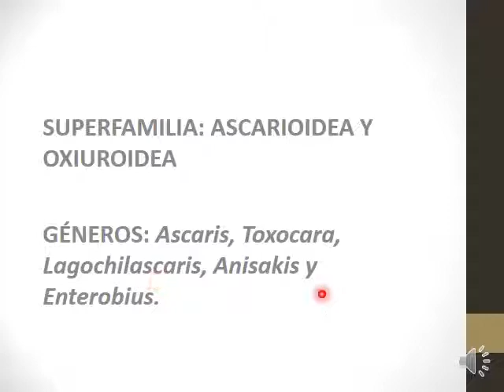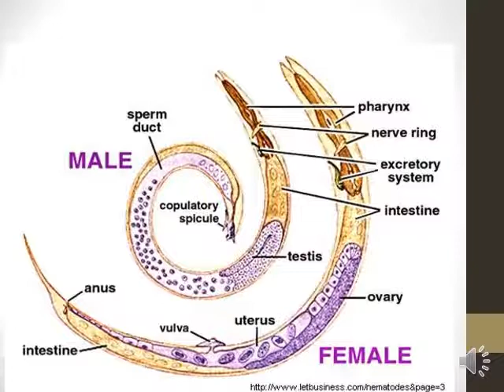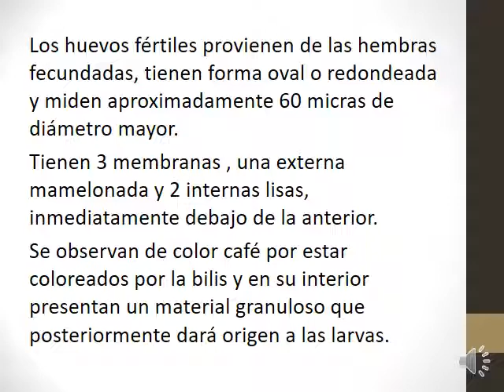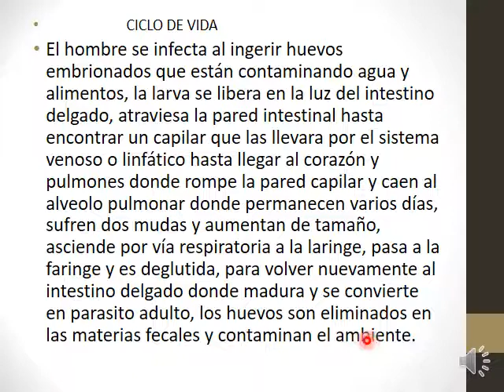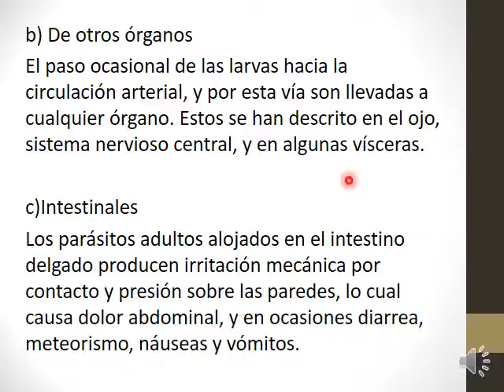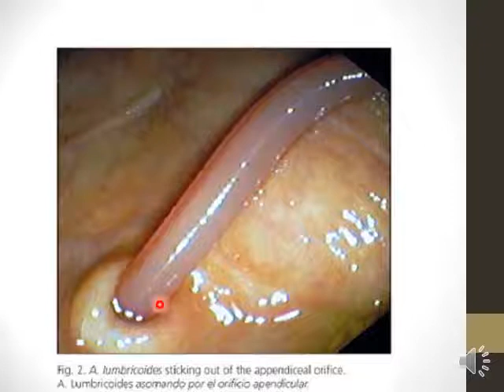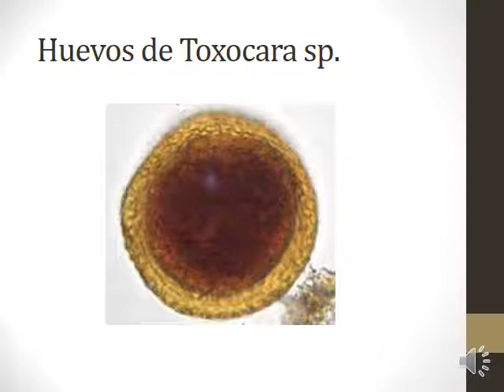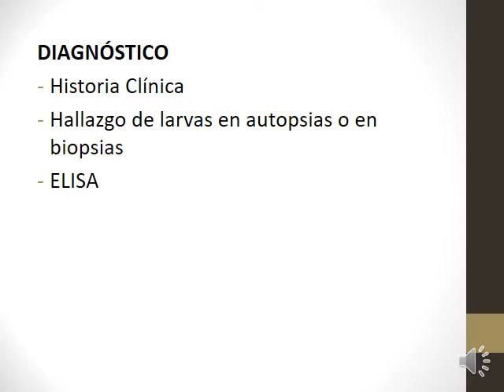SUPERFAMILIA ASCARIODEA copia PARTE 1 Autoguardado